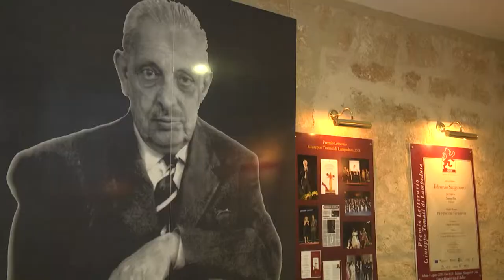S Magherita Di Belice - La terra del Gattopardo trailer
by Onda Tv